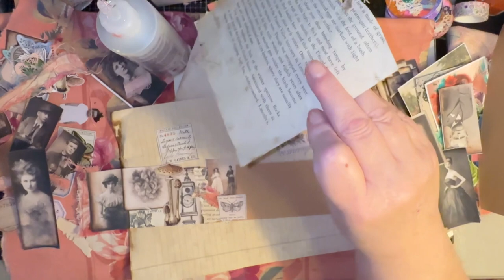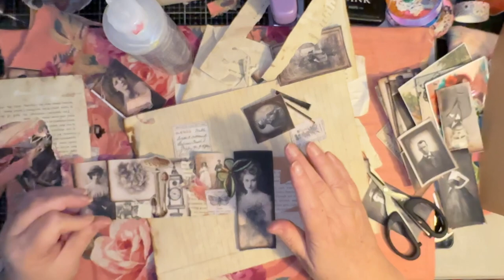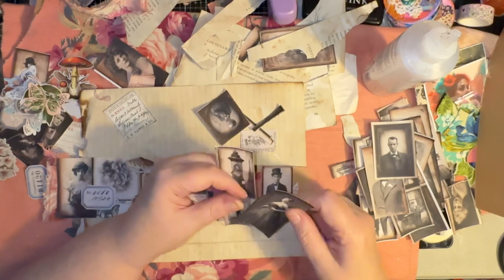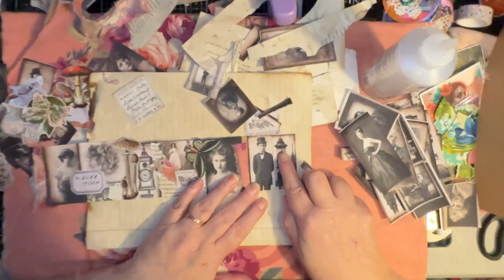Snippet Strips junk journal diy! Easy and addicting!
Use all your little pieces of ephemera and printables to make this amazing strip of goodness!

I am also participating in a worldwide happy mail movement! If you would like to swap ephemera with me, I am committed to send you an envelope back!

Please do not spend more than one stamp if possible. Also use an actual stamp, not a metered sticker. :) You can check out some of the other videos of participants and collaborators just by typing happymailmovement in the search bar. Lots of fun mail has already been exchanged! You can make your envelope or decorate one already made! No requirement for the contents. Let’s just bring it on and spread some happiness! ❤️

Jean E. Román
1195 Old Waynesboro Rd
Fairfield, Pa 17320